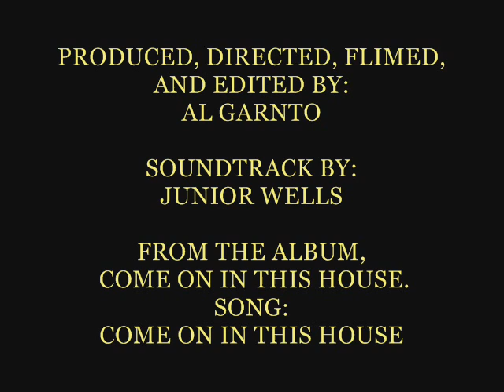KINETIC SCULPTURES BY AL GARNTO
In this video is some of Al Garnto's kinetic sculptures. It was shot at his studio in Blairsville Georgia. Most of his sculpture is made out of recycled materials from old barns, chicken houses, cars, bicycles, dumpsters...and so on...He started working with recycled materials in the early 90's while he was a student at Young Harris College and the Atlanta College of Art where he was a painting/sculpture major. He has made his living solely from his art and sculptures for the past 20 years. To see more of his work go to his